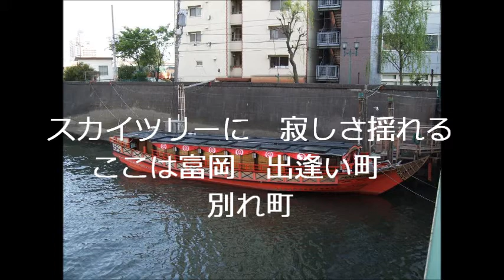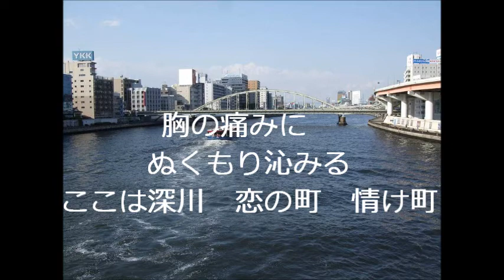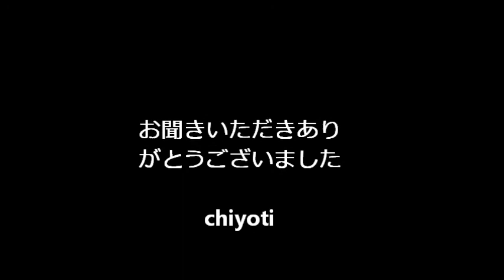深川ブルース.三代目コロムビア・ローズ cover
作詞　森田いづみ　作曲　水森英夫　編曲　前田俊明　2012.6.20発売